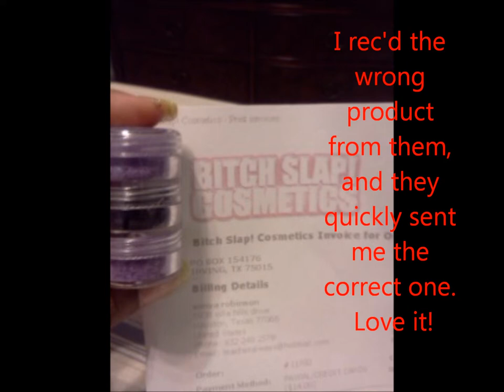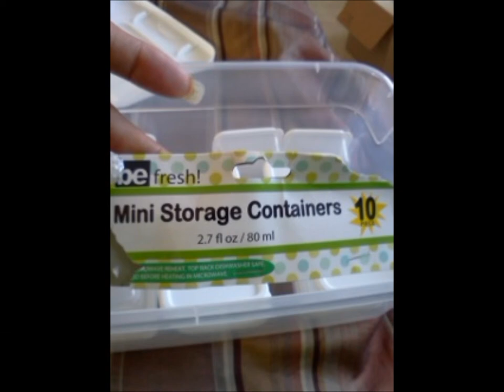My first haul vid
various hauls.